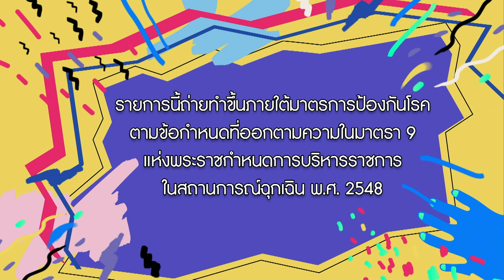"น้ำ รพีภัทร" พระเอกสุดหล่อขี้เล่น ผันตัวเป็นเกษตรกร | ซุป'ตาร์ พาตะลุย | 26 พ.ค. 65 (1/4)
รายการ ซุป'ตาร์ พาตะลุย สัปดาห์นี้พาไปพบกับ  "น้ำ รพีภัทร" พระเอกสุดหล่อขี้เล่น ที่ผันตัวมาเป็นเกษตรกร พร้อมพาไปทำกิจกรรมและอัปเดตเรื่องราวชีวิต จะสนุกสนานขนาดไหน ติดตามได้ในรายการ